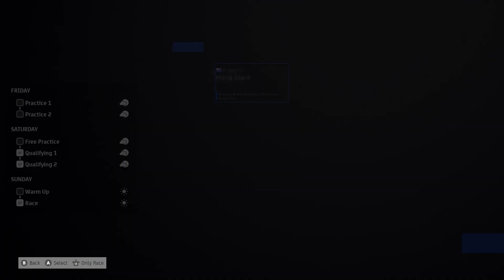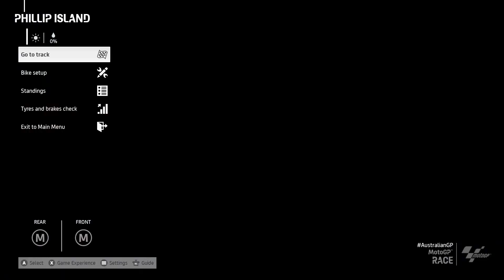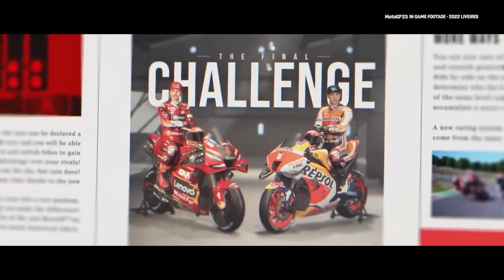MotoGP 23: GP Australia ULTRA 60 FPS Race 17 | Quartararo Strike Back